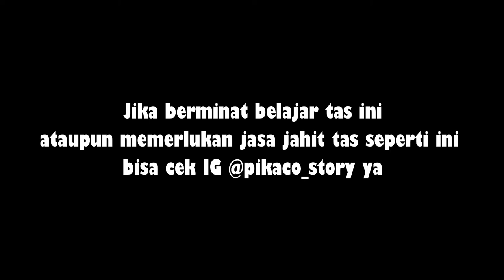Furoshiki Bag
Furoshiki Bag atau seni tas dengan tali simpul, designnya biasanya dari tas2 khas negara jepang. Furoshiki awalnya adalah sebuah jenis alat pembungkus Jepang yang biasanya dipakai untuk membawa busana, hadiah atau barang lainnya. Model tasnya bisa bermacam-macam dan fungsinya juga. Free Pattern dari kokka fabric.

Untuk yang ingin belajar tas ini bisa kontak IG @pikaco_story.

Lokasi Kursus : Jl. Pakis Tirtosari Surabaya
Menjual :
- Plat Frame Doctor Bag
- Wire Frame Doctor Bag ( Oval & Siku)
- Penindih/Pemberat Kain/Pola ( 1kg muat 6 pcs)

Lihat video menarik lainnya:

- Cara menjahit bias piping (bisban isi) pada tas bundar
- Menjahit tali tas, bahan kulit sapi mix webbing katun
- Cara setting program pada mesin jahit industrial highspeed servo motor
- Tips menjahit bias piping bisban isi bisban selang mudah
- Daftar Harga Kursus Menjahit Tas di Pikaco Story 2020
- Tips menjahit tindas (top stitch) di tumpukan 6-8 helai kain